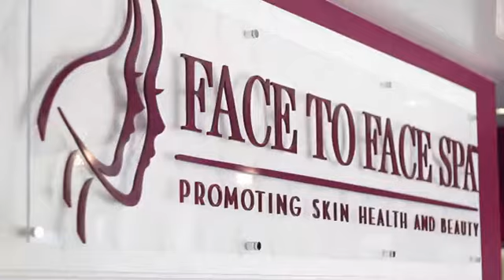Face to Face Spa at W. 6th St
Face to Face Spa is a Medi-spa specializing in medical-grade facials, chemical peels, dermaplaning, microdermabrasion, Skinpen micro-needling, HydraFacial MD, Botox & fillers and eyelash extensions.